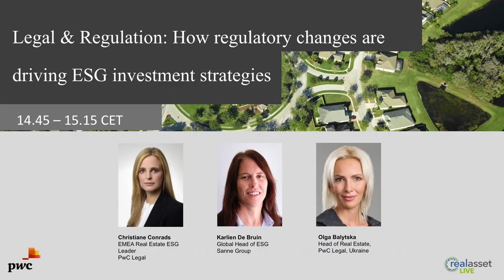Live Panel 3: Legal & Regulation - How regulatory changes are driving ESG investment strategies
Christiane Conrads (PwC), Karlien de Bruin (Sanne Group), Olga Balytska (PwC)
Filmed at the Real Asset Live ESG Summit, March 2021